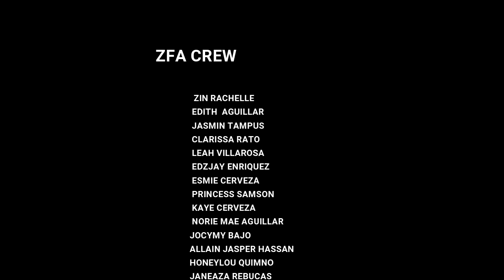LA BAMBA | DJ R'AN FT. Jota Efe | I LOVE SAPAD LDN | ZUMBA FOR-ALL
Zumba is not only great for the body, but it is also great for the mind It is a 'feel happy' workout."  AND in our Group we are DAncing while Promoting our Local Tourist Spot here in the Land of Beauty and Bouty. :)

Choreographed by " ZUMBA FOR-ALL " Zin Rachelle

" ZUMBA FOR-ALL "